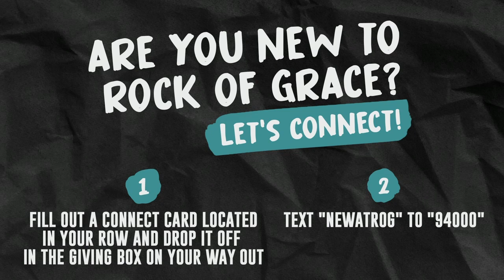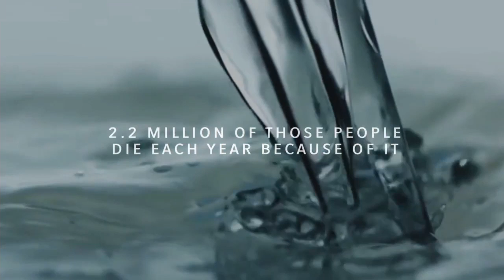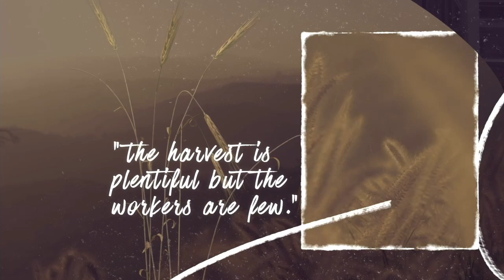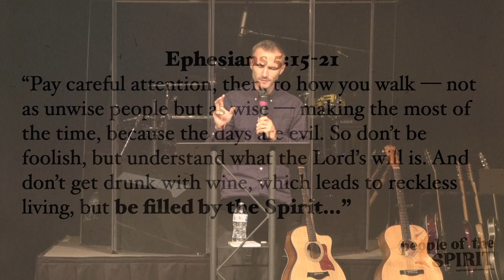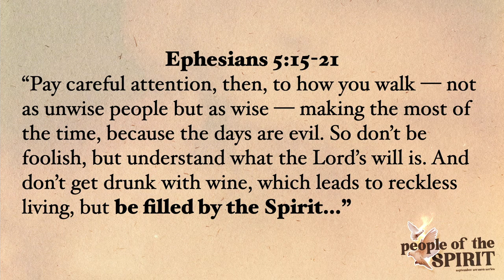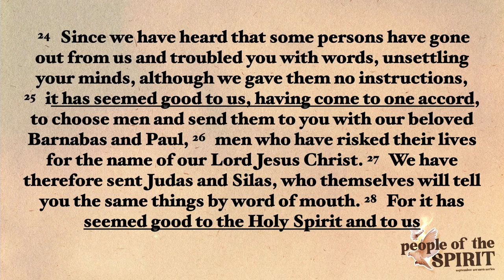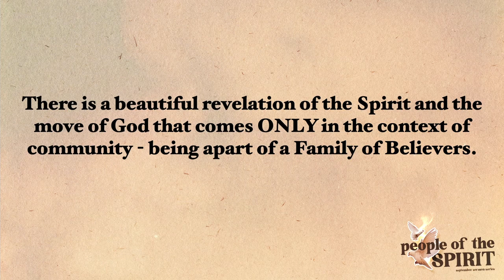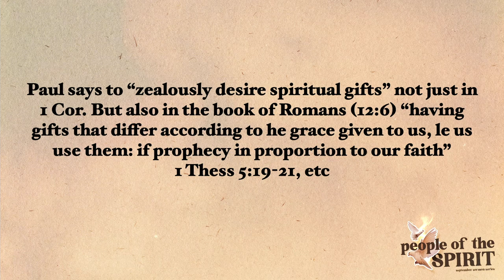Sunday Service 10/10/2021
Thank you for joining us this Sunday! We are so glad you are worshipping with us online!

To sign up for any of our events announced today, please visit events.rockofgrace.org